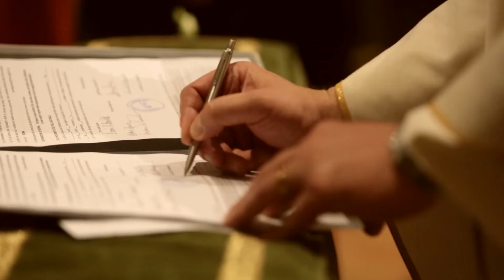Illiari&Simone WEDDING | trailer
Trailer del matrimonio di Illiari e Simone.